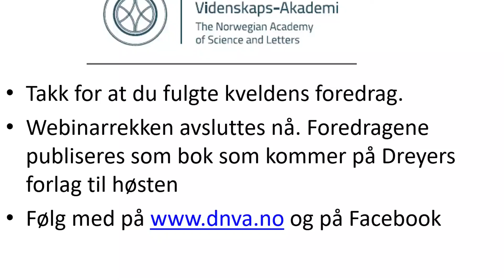Henrik Asheim: Forskningen etter pandemien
Forskningen etter pandemien
Hva vi har erfart om forskningens betydning til nå i pandemien og i den nasjonale politikkutformingen? Hvordan kan forskningspolitikken ivaretas og utvikles som en bærebjelke i nasjonale og internasjonale fellesløsninger i pandemibekjempelsen spesielt og i samfunnsutvikling generelt? Statsråd Henrik Asheim innleder. Statssekretær Aase Marthe J. Horrigmo besvarer spørsmål.

Dette foredraget er en del av forelesningsrekken "Pandemien - tillit i koronaens tid" som består av 11 deler (se komplett oversikt under). Foredraget ble holdt 18/06/2020.

Henrik Asheim er en norsk politiker for Høyre som fra 2020 er statsråd i regjeringen Solberg med ansvar for forskning og høyere utdanning i Kunnskapsdepartementet. Han var også konstituert kunnskapsminister høsten 2017. Asheim er utdannet ved Handelshøyskolen BI. Asheim var leder av Bærum Unge Høyre fra 2003 til 2004 og av Akershus Unge Høyre fra 2005 til 2006. Han var nestleder i Unge Høyres Landsforbund fra 2006 til 2008 og leder fra 2008 til 2012. Asheim var vararepresentant til Stortinget fra 2009 til 2013, og er siden stortingsrepresentant for Akershus. I perioden 2018–2020 var Henrik Asheim leder av Stortingets finanskomité. Fra 15. september til 26. november 2017 var Asheim konstituert kunnskapsminister og vikar for statsråd Torbjørn Røe Isaksen, som hadde foreldrepermisjon. Da Fremskrittspartiet gikk ut av regjering 24. januar 2020 kom Asheim tilbake i samme departement, som etterfølger for Venstres Iselin Nybø som minister for forskning og høyere utdanning.

Pandemien - tillit i koronaens tid

Del 1: Solidaritet i pandemien
Thomas Hylland Eriksen, professor i sosialantropologi ved Universitetet i Oslo

Del 2: Middelalderens pest - dagens koronapandemi?
Nils Christian Stenseth, professor i biologi ved Universitetet i Oslo

Del 3: Foredraget ble dessverre ikke tatt opp.

Del 4: Modellering av SARS-CoV-2 epidemien i Norge
Birgitte Freiesleben de Blasio, Professor i biostatistikk ved UiO og avdelingsdirektør ved Folkehelseinstituttet ved Avdeling for metodeutvikling og analyse.

Del 5: Den ultimate roman om en epidemi: Pesten (1947) av Albert Camus
Per Buvik, professor (emeritus) i allmenn litteraturvitenskap ved Universitetet i Bergen

Del 6: Rettsstaten i pandemien
Kristin Bergtora Sandvik, professor ved Institutt for kriminologi og rettssosiologi ved Universitetet i Oslo

Del 7: Sorteringssamfunnet og pandemien. Medisinsk etikk – å velge mellom syke.
Ole Fridthjof Norheim, professor i medisinsk etikk ved Universitetet i Bergen

Del 8: Global solidaritet i pandemien
Gro Harlem Brundtland, tidl. statsminister og generaldirektør i Verdens Helseorganisasjon (WHO)

Del 9: Økonomien i pandemien - penga eller livet?
Karine Nyborg professor i økonomi ved Universitetet i Oslo

Del 10: Sykdommen i pandemien
Anne Spurkland, professor i molekylær immunologi ved Universitetet i Oslo

Del 11: Forskningen etter pandemien
Henrik Asheim, Statsråd (H), Forsknings- og høyere utdanningsminister